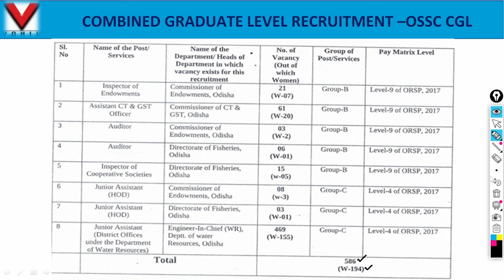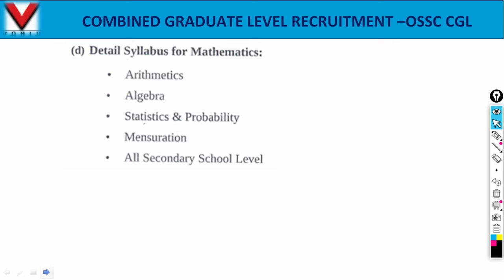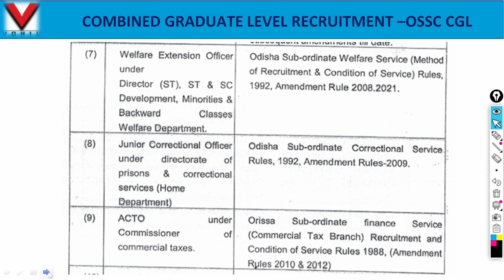OSSC CGL Recruitment 2024: Apply Now for 586 Group B & C Positions | VANIK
🌟 Attention Job Seekers! The Odisha Staff Selection Commission (OSSC) has unveiled a remarkable opportunity with the announcement of the Combined Graduate Level (CGL) Recruitment Examination 2024. This could be your chance to secure a prestigious position in the government sector! Watch our detailed notification video to learn everything you need to know about this exciting recruitment drive.

In this video, we cover:
✔️ Overview of OSSC CGL Recruitment 2024
✔️ Breakdown of Vacancies: Auditor, Assistant, Inspector of Endowments & Cooperative Societies, Junior Assistant, and more!
✔️ Eligibility Criteria: Educational Qualifications, Age Limit, etc.
✔️ Selection Process: Understand how candidates will be selected
✔️ Application Process: Step-by-step guide to apply online
✔️ Tips for Preparation: How to excel in the exam
✔️ Career Growth Opportunities: Why this opportunity is worth seizing